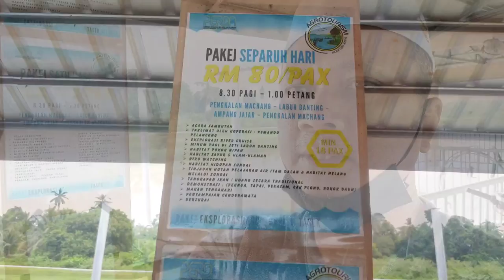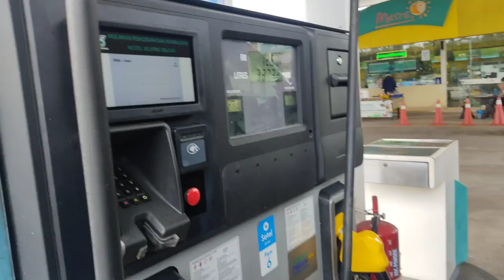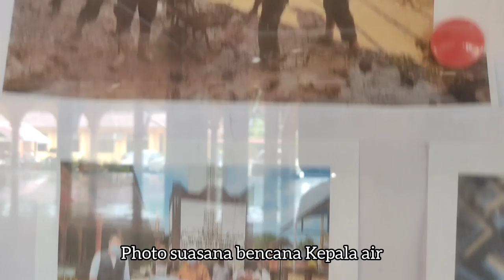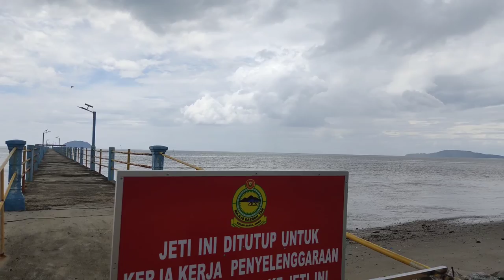Vlog Endemic Penang 2021 Part 1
Vlog Penang Endemic 2021
Pekena peknga ikan sekoq
Melihat kemusnahan Yan, Kedah